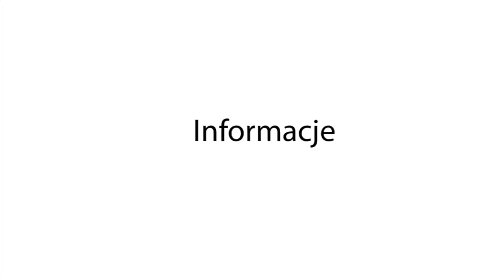Łużna: pożar przyczepy z sianem na drodze powiatowej Łużna-Stróże